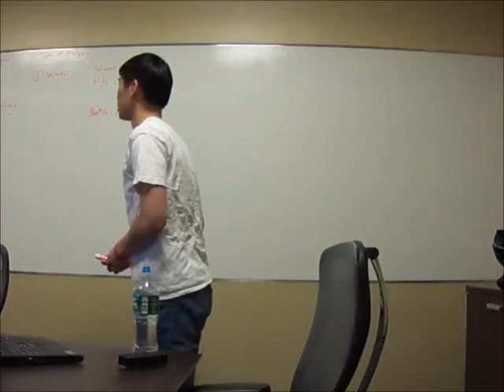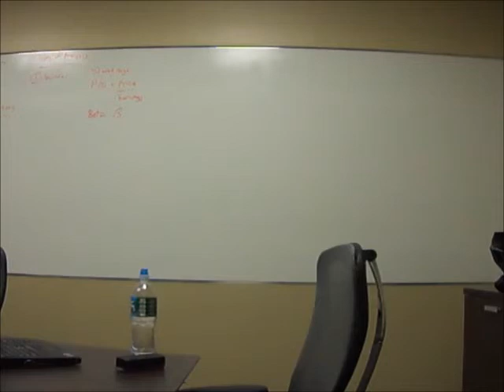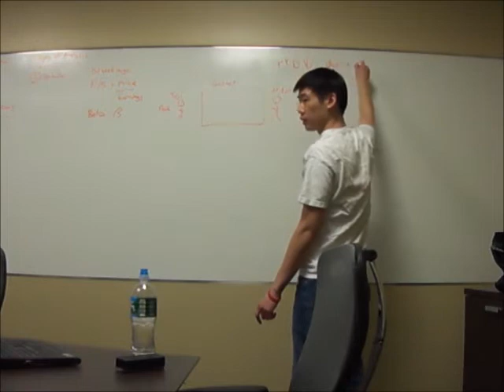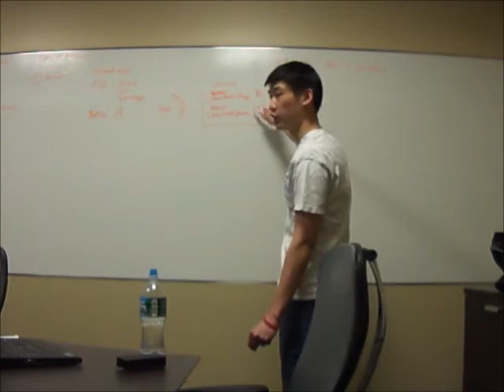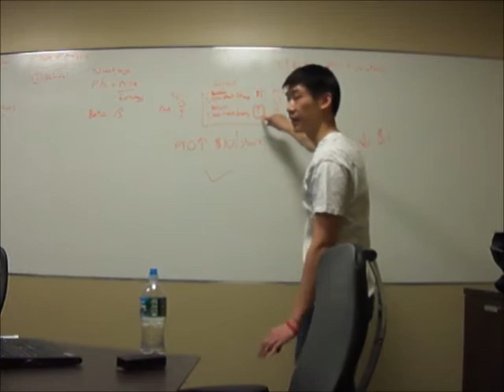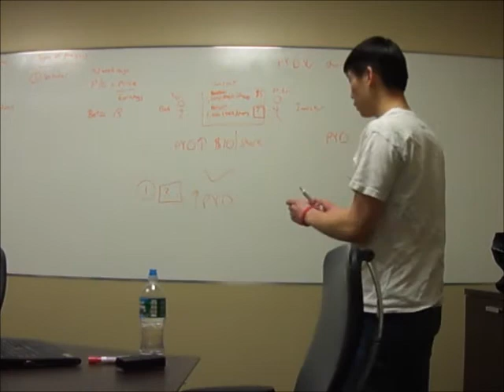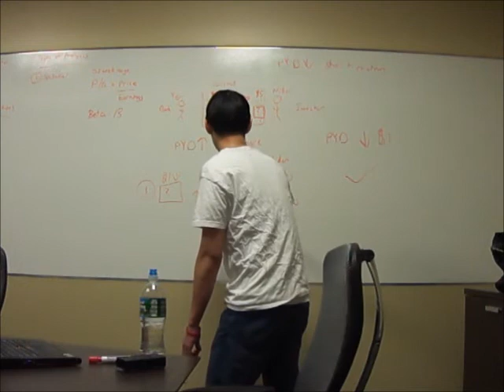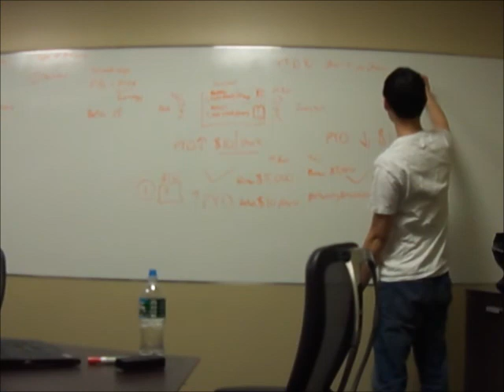PYD : Pursue Your Dream Foundation ( Investment Game Week 2-1 )